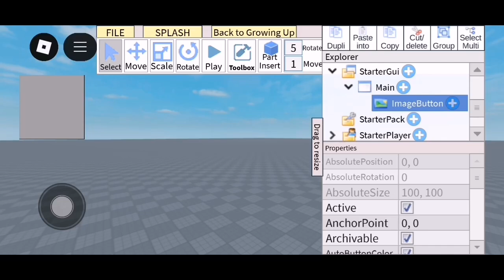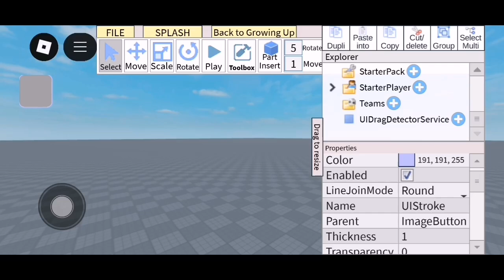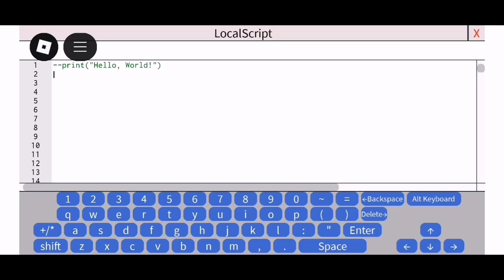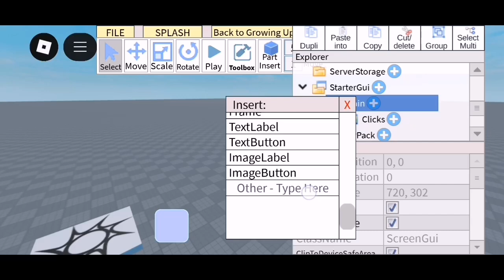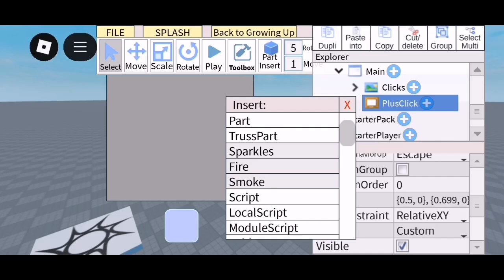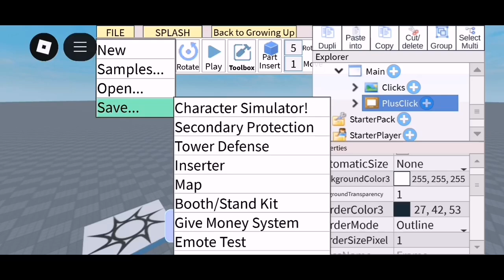Clicker Simulator Tutorials in studio lite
•leaderstats
local DataStore = game:GetService("DataStoreService")
local ds = DataStore:GetDataStore("ExampleSave")

game.Players.PlayerAdded:Connect(function(Player)

 if not Player:FindFirstChild("leaderstats") then
  local Folder = Instance.new("Folder" ,Player)
  Folder.Name = "leaderstats"
 end

 local Folder = Player:WaitForChild("leaderstats" ,5)

 local Value1 = Instance.new("IntValue",Folder)
 local Value2 = Instance.new("IntValue",Folder)
 local Value3 = Instance.new("IntValue",Folder)

 Value3.Name = "Clicks"
 Value1.Name = "Gems"
 Value2.Name = "Rebirths"

 local GetData =  ds:GetAsync(Player.UserId)

 if GetData ~= nil then
  Value1.Value = GetData[1]
  Value2.Value = GetData[2]
  Value3.Value = GetData[3]

 else
  Value1.Value = 0
  Value2.Value = 0
  Value3.Value = 0
 end
end)

game.Players.PlayerRemoving:Connect(function(Player)

 local SaveData =  {}
 for _,Child in pairs(Player.leaderstats:GetChildren())do
  table.insert(SaveData,Child.Value)
 end
 ds:SetAsync(Player.UserId, SaveData)
end)

•Clicks
script.Parent.MouseButton1Click:Connect(function()
 local player = game.Players.LocalPlayer
 local clicks = player.leaderstats.Clicks
 clicks.Value = clicks.Value + 1
end)

•PlusClick (TextLabel)
wait()
script.Parent:TweenPosition(UDim2.new(script.Parent.Position.X,0,-0.1,0))
wait()
for i = 1,20 do
 script.Parent.TextStrokeTransparency = script.Parent.TextStrokeTransparency + 0.05
 script.Parent. TextTransparency = script.Parent.TextTransparency + 0.05
 wait()
end

•PlusClick (Frame)
click = 0
local plr = game.Players.LocalPlayer
while wait() do
 if click ~= plr.leaderstats.Clicks.Value then
  local random = math.random(1,1000)
  local xnew = random/1000
  local new = game.ReplicatedStorage.PlusClick:Clone()
  new.Parent = script.Parent
  new.Position = UDim2.new(xnew,0,1,0)

  new.Text = "+1"
  click = plr.leaderstats.Clicks.Value
 end
end

This Tutorials From Fruskle

Thanks You!This Tutorials From Fruskle